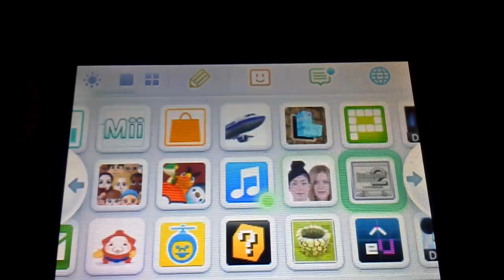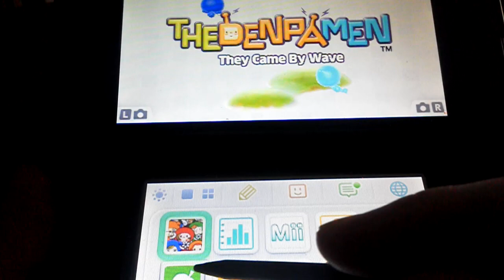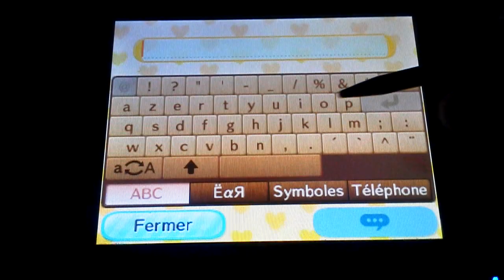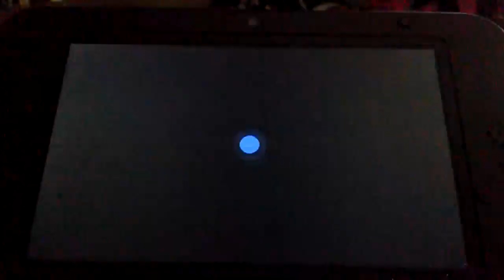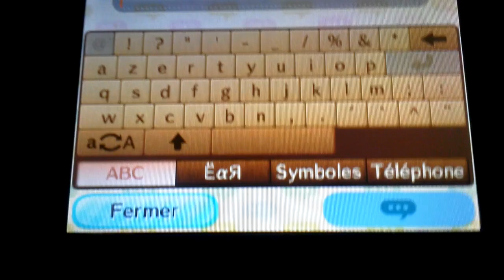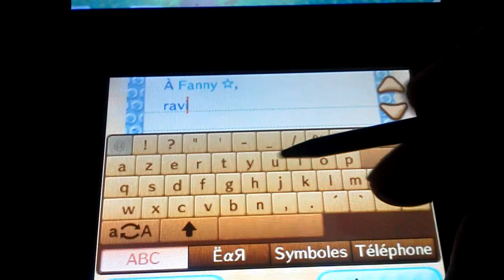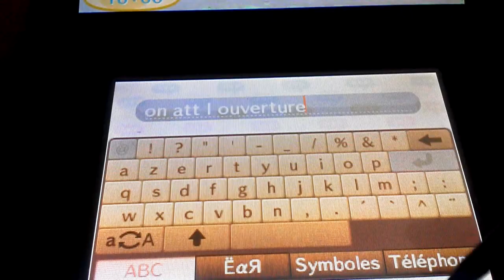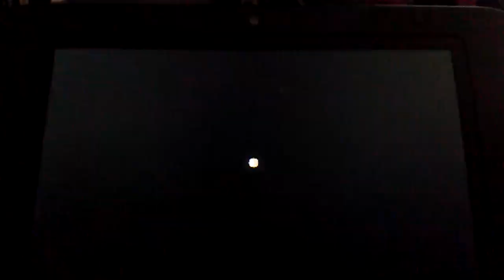let's play ACNL : comment ajouter des amis, & retour chez Fanny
comme bcq d'entre vous me demandent comment ajouter des amis sur la 3DS et dans le jeu ACNL, je vous répond dans cette vidéo.